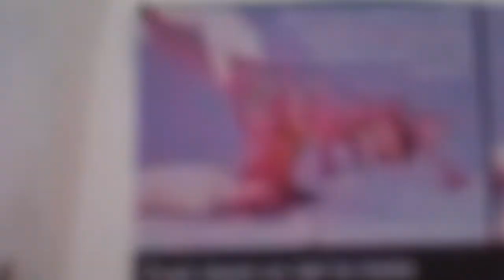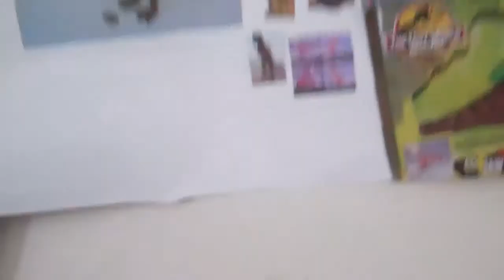Another Video For JPCarnotaurus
JPCarnotaurus asked me to do a video of Bonebreaker Carnotaurus from TLW.  Here it is - watch and enjoy!